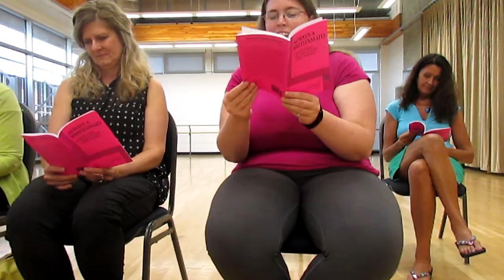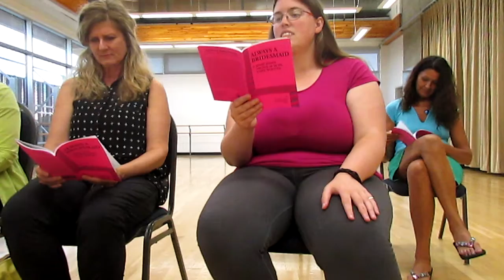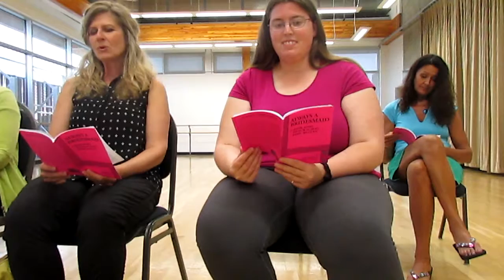Reading 'Kari' at the 'Always A Bridesmaid' Audition - Playgoers of Lethbridge Production.